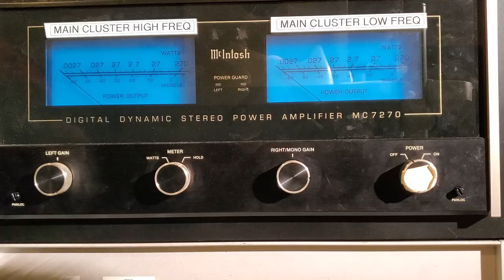Changing the Bells at Stony Brook University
Wolfie, the Stony Brook University Mascot, has made it to Round 3 of SUNY's Mascot Madness!

Round 3 voting begins today, and in order to spread the word, Wolfie has replaced the bells in the Administration Building with something more appropriate.